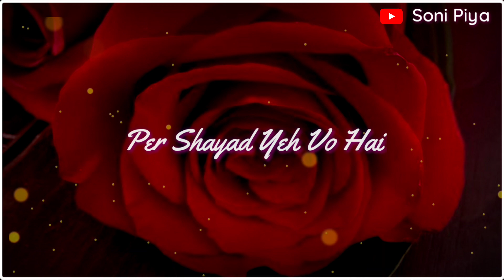Cute Lines for Girlfriend | Cute Love Quotes | Romantic Shayari | E-310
love shayari
love status
romantic shayari
video status
status video
hindi shayari
shayari video
love couple
cute and sweet couple
romantic shayari
love quotes
romantic
romantic video
love
miss you
4k status
4k status video